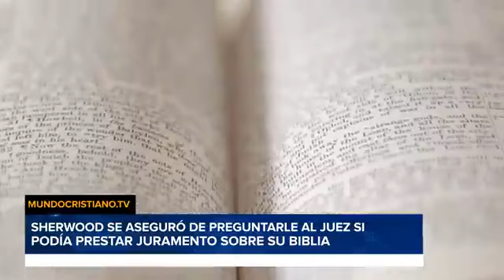EN OTROS PAISES NO TE DEJAN ANUNCIAR EL EVANGELIO DE JESUS ;"